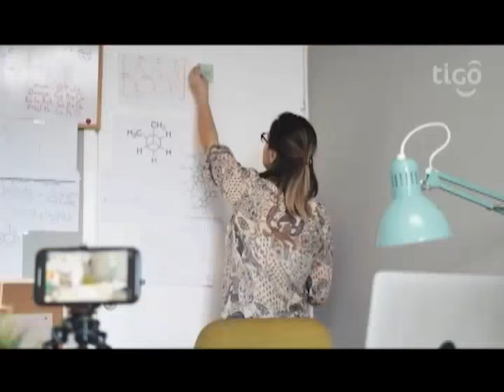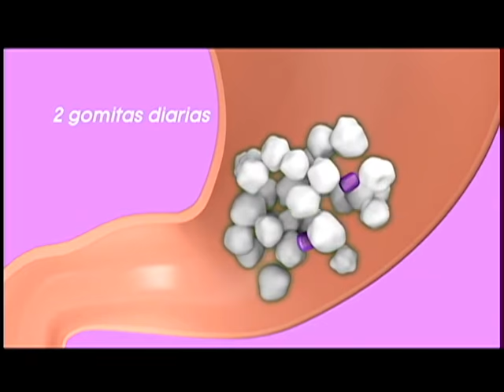Noti 7 Matutina: Programa del 28 de Julio del 2021